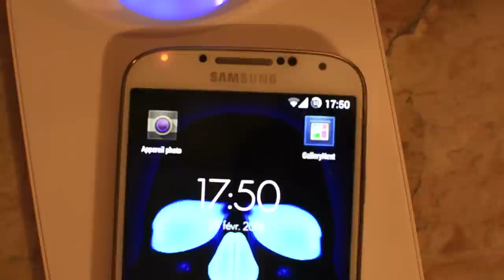Test du chargeur sans-fil Qi | Smartphone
Salut les amis, aujourd'hui (après un long moment d'absence), je suis heureux de vous proposer une nouvelle vidéo.

Comme le titre l'indique, je vous fais la présentation de ce super chargeur SANS-FIL (wireless), pour Samsung S4 (disponible également pour d'autres modèles).

Si vous êtes intéressé par ce produit, ici vous trouverez la plaque de chargement Qi